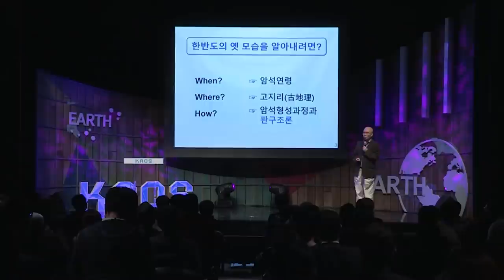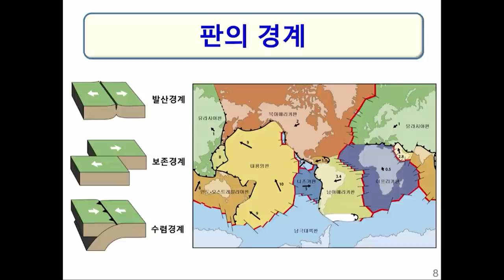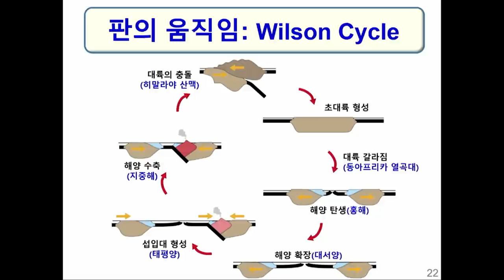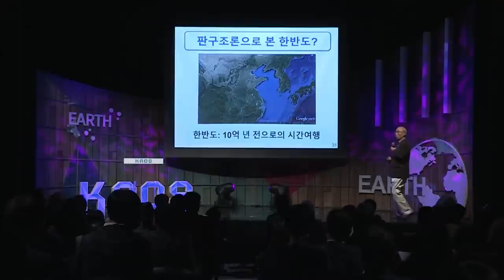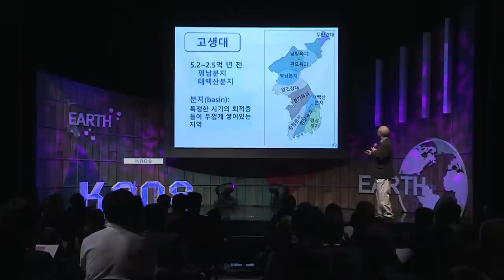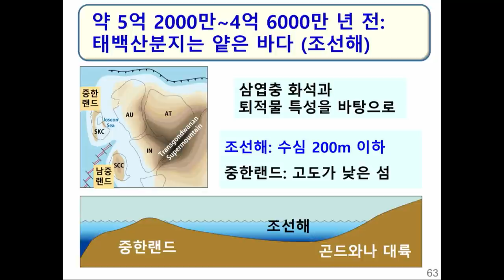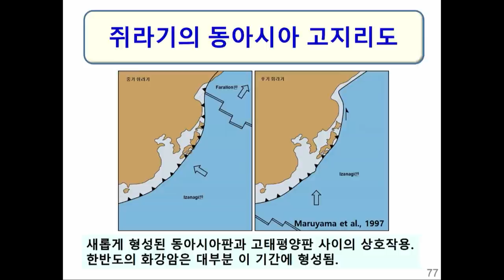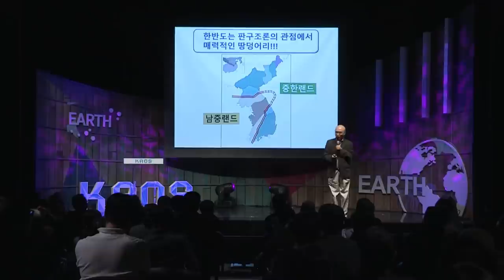[명강리뷰] 한반도: 10억 년 전으로의 시간여행 by 최덕근 ㅣ 2016 가을 카오스 강연 '지구인도 모르는 지구' 4강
명강 리뷰!

[강연 정보]
2016 가을 카오스 강연 '지구인도 모르는 지구' 4강

아시아 대륙 동쪽 가장자리에 자리 잡은 한민족의 터전 한반도는 어떤 과정을 겪어서 현재의 모습을 갖추게 되었을까?
지구과학의 핵심이론인 판구조론을 바탕으로 10억 년 전 이후에 일어났던 한반도 형성과정을 그려보려고 한다.

■ 강연자 : 최덕근(서울대 지구환경과학부 명예교수)
■ 패  널 : 정해명(서울대 지구환경과학부 교수), 박정웅(숭문고등학교 교사)
■ 사회자 : 박민아(한양대 교수)